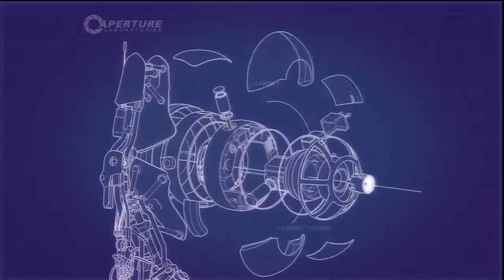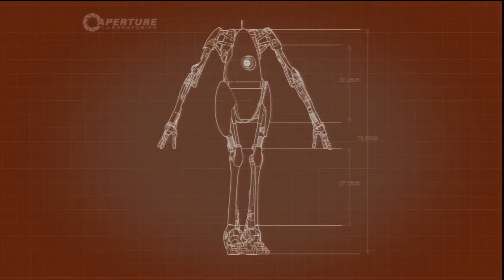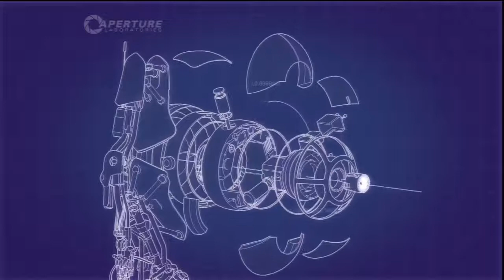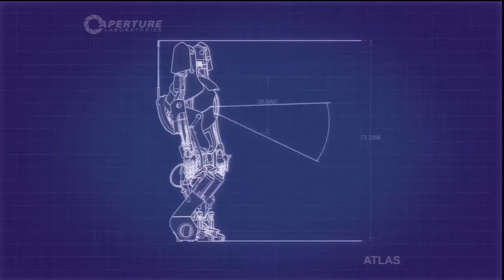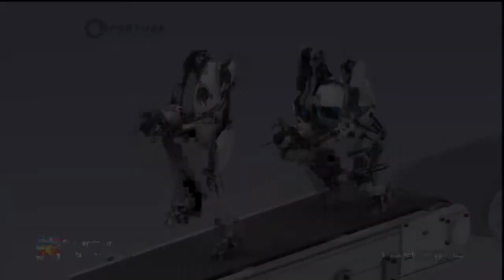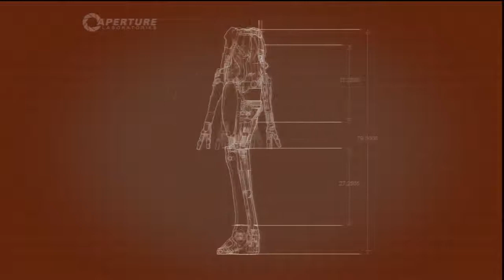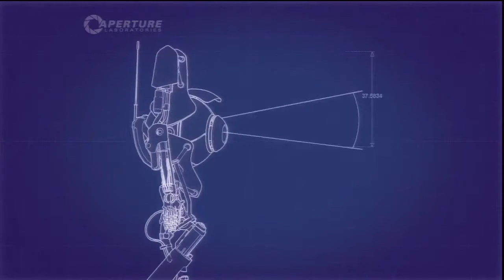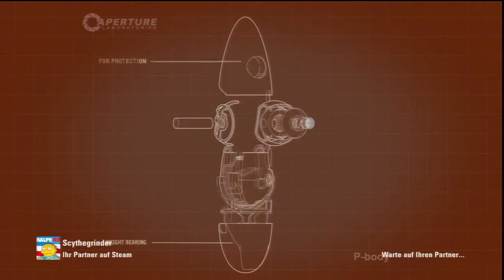Sunday Surprise - Lars Klug!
Lars klug! Mehr kann UND muss man nicht zu dieser Folge sagen!